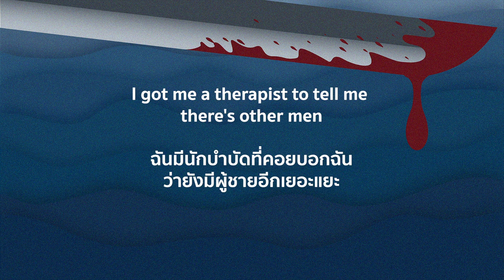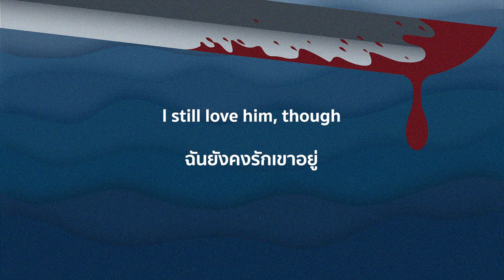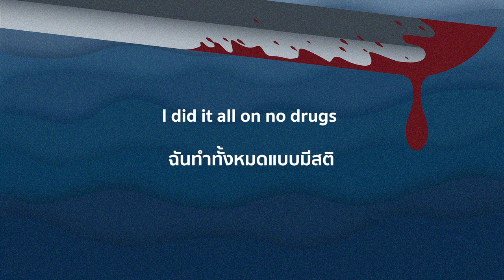[THAISUB] SZA - Kill Bill แปลไทย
Translated by Napatsorn Treesap & Natthaya Kulchan
Art by Natthaya Kulchan
Edited by Napatsorn Treesap